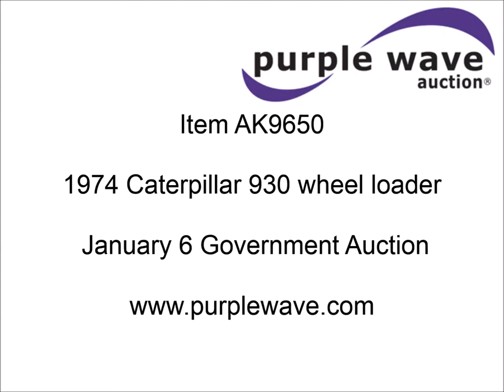1974 Caterpillar 930 wheel loader for sale | sold at auction January 6, 2015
1974 Caterpillar 930 wheel loader
2,134 hours on meter
Caterpillar 3304 diesel engine
Powershift transmission
4F-4R gears
Enclosed cab
Passenger side door removed
Two sticks loader control
Work lights
Front wiper
96"W bucket
Bolt-on edge
Rear pin hitch
17.5-25 tires
19,768 lbs. base operating weight
Cracked glass
Serial 41K4944

It was located in Chickasha, OK, and we sold it to the highest bidder for $13,750.